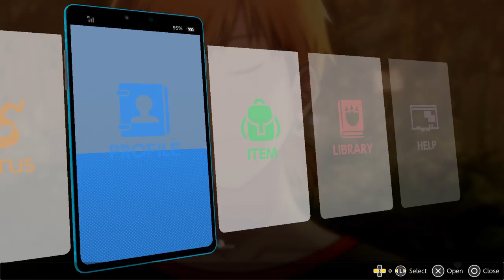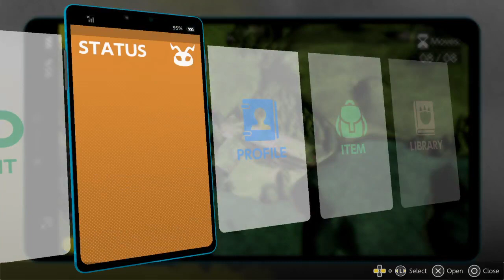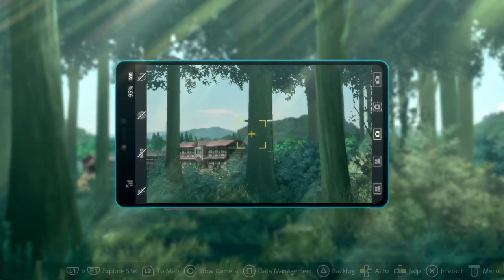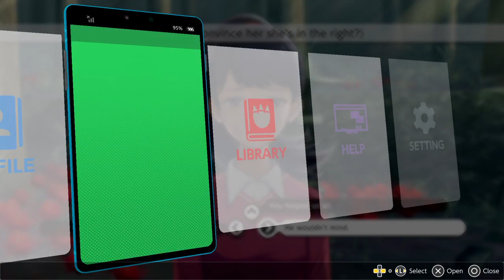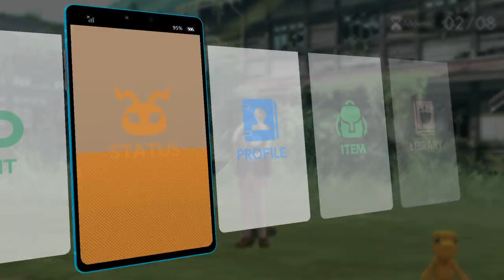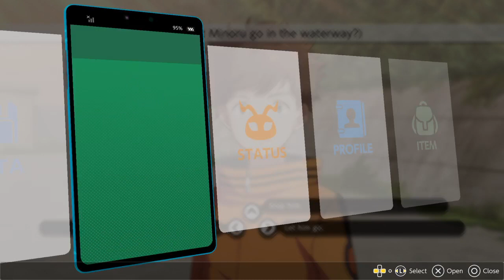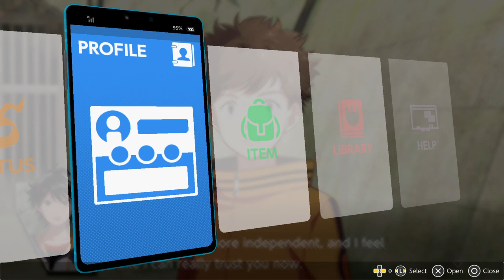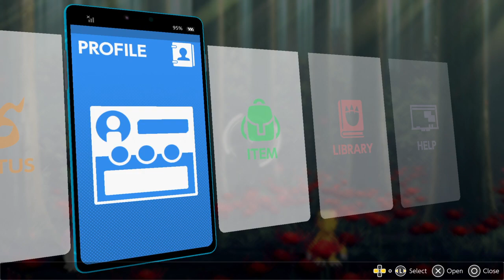Lets Play - Digimon Survive #19 (Harmony Route)